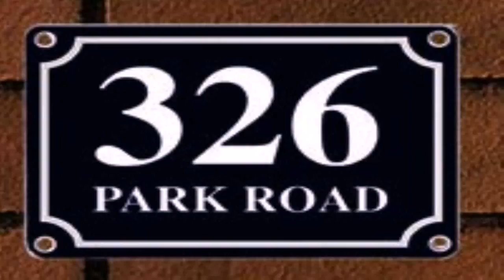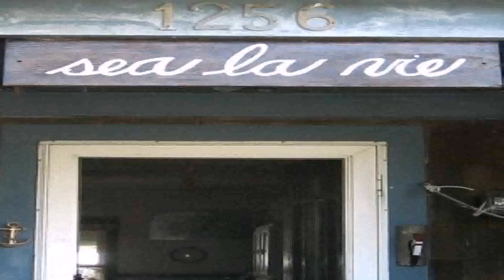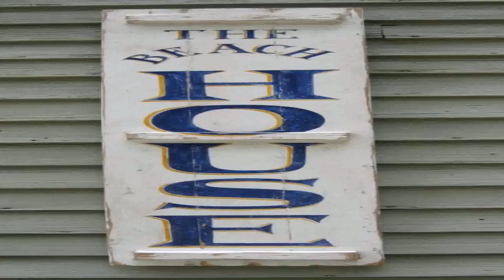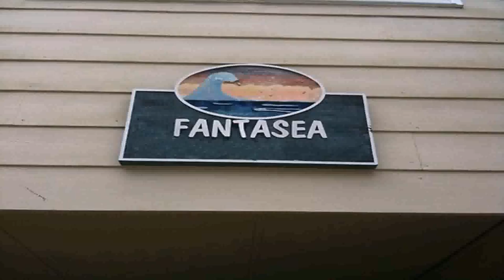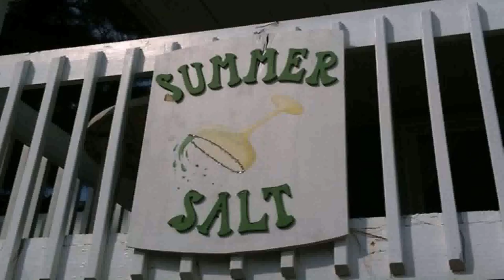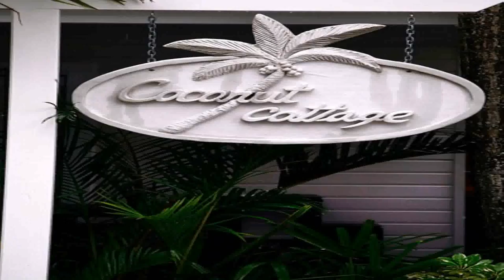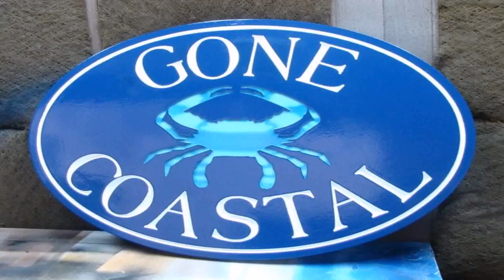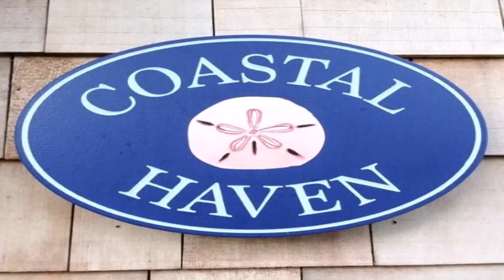French Style House Names (see description) (see description)